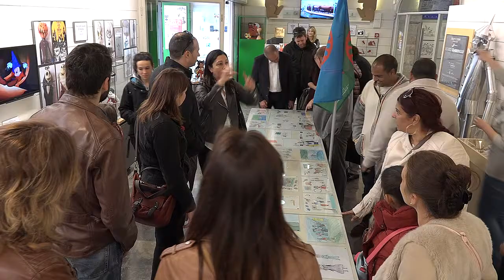Els dibuixos dels infants del barri de Sant Joan al Museu del Joguet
S'ha inaugurat al Museu del Joguet de Figueres l'exposició "Costums i tradicions del poble gitano" amb 41 dibuixos fets pels nens inenes del barri de Sant Joan. És una de les activitats del Dia Internacional del Poble Gitano.